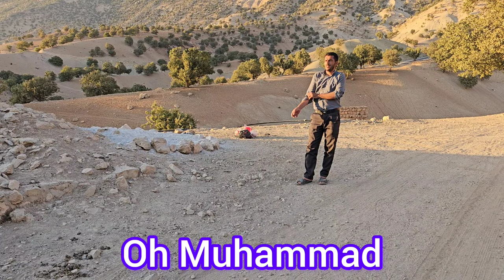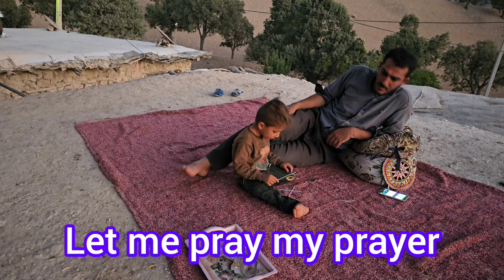2023 nomadic village life in Iran: the return of the father in the warm embrace of the family.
2023 nomadic village life in Iran: the return of the father in the warm embrace of the family.
Dear viewers of the adventurous Amazon channel, greetings to all of you, in this episode you will witness the return of the father of the family (Saleh).  Most of the native people in the villages, their men often go to far and near cities to work, and their children are used to the situation. In the absence of the head of the Shir family, their children take over the management of the family affairs. Muhammad is the eldest son of the Kodhai family.  He threw out the sheep and got tired. He considers tiredness to be success. Wh
 his affection, Saleh does not have a car and to go somewhere he has to go by cars from nearby villages.